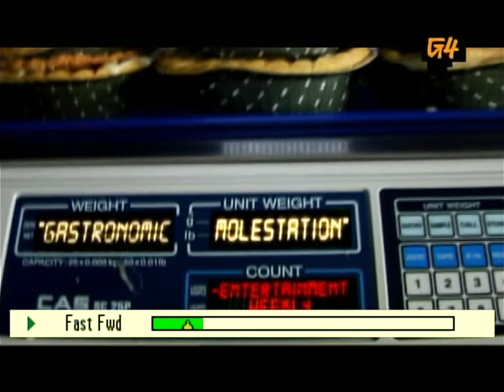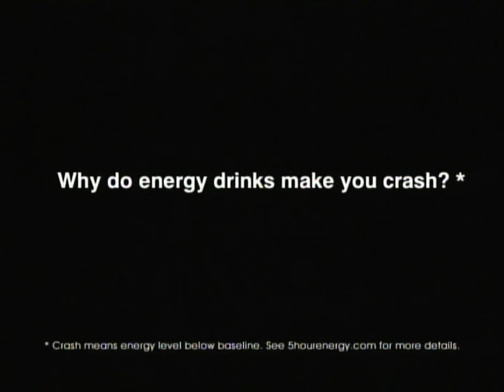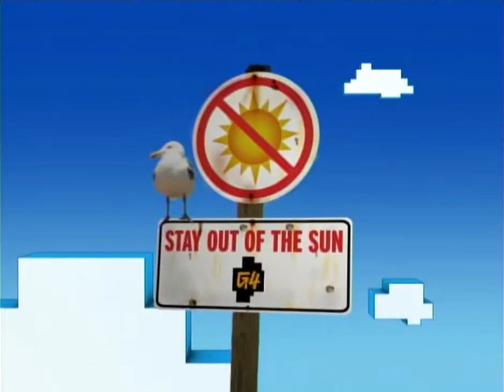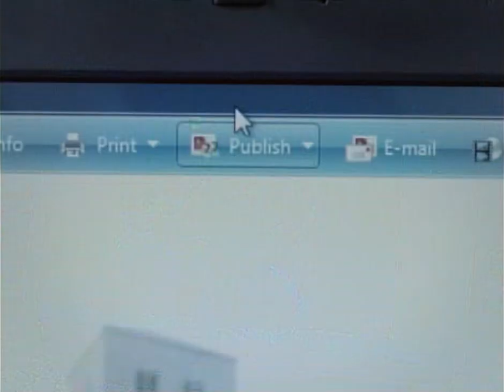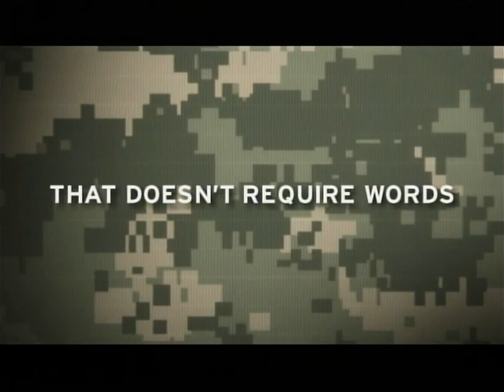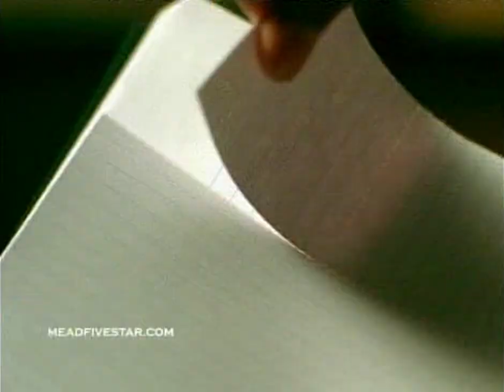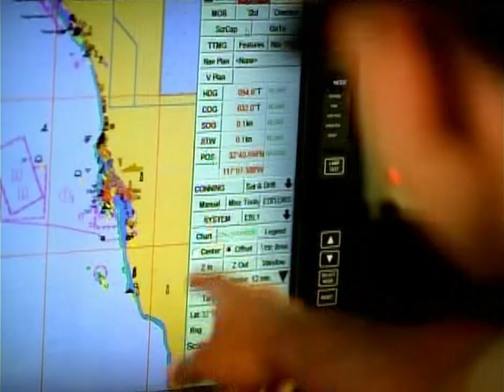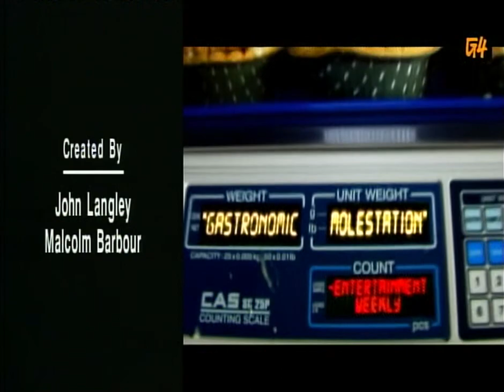G4 Commercials (July 27, 2008)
shout out to the homie blast processing for sending me the rip and the dude they got this from